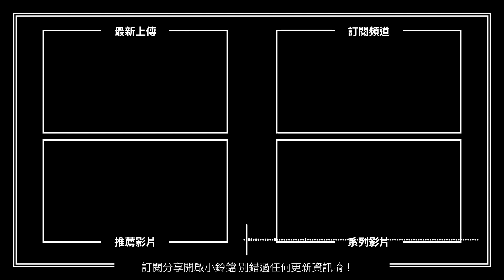【H&M 365 EP. 036】日本二十六聖人 - 翻開日本宗教史最黑暗的過往 / 《沈默》Silence, 2016 | PODCAST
【H&M 365】PODCAST
日本二十六聖人 - 翻開日本宗教史最黑暗的過往
《沈默》Silence, 2016

1596年10月19日，西班牙帆船聖菲利浦號發生海難，漂流至今日的四國，是為「聖菲利浦號事件」；倖存的船長向日本當局稱西班牙係利用傳教士滲透日本社會，讓當時的日本統治者豐臣秀吉於12月8日頒布禁教令，嚴格取締在日本境內傳教的傳教士。在京都城內，日本當局逮捕了方濟會成員7名、耶穌會成員3名，及其信徒14名，總計24人；他們被削去左耳，當街示眾，並被命令在寒冬中步行至長崎處刑。

26名被逮捕的信徒們，在寒冬中僅穿著單薄的衣服從京都步行至長崎，從1月7日走到的1月26日；最終他們在1597年於長崎西坂的山丘上被綁在十字架上，於上午10點左右被劊子手以長槍刺穿兩腋而亡。據說，當時行刑前長崎當局甚至發出禁止外出令，但西坂山丘上卻聚集了超過四千人觀看。這26人殉教的故事被當時在日本的葡萄牙傳教士 路易斯佛洛伊斯所記錄，後在歐洲廣為流傳。教宗庇護九世在300年後，於1862年6月8日將26人列聖；而在當年處決26人的長崎西坂山丘，現在設有日本二十六聖人紀念館，天主教會也把26人殉教的2月5日列為節日。

2016年推出的《沈默》，由馬丁史柯西斯執導，安德魯加菲爾德、亞當崔佛、連恩尼遜等人主演，改編日本作家遠藤周作的同名小說；故事描述在十六世紀，一名葡萄牙耶穌會的神父，前往禁教的日本調查一位棄教神父的蹤跡。本片於臺灣取景拍攝，獲奧斯卡最佳攝影獎提名。

更多詳細內容，請收聽PODCAST完整內容；【H&M 365】是一個日更聲音節目，用365天的篇幅，每天分享一則歷史故事和一部影劇作品，帶您了解歷史上發生哪些重要的事件唷！如果喜歡我的節目，也別忘了在APPLE PODCAST上留下五星評價，並利用各大社群平台推薦分享我的節目，或是有任何想法都歡迎留言給我與我討論唷！

歡迎加入【有梗電影俱樂部】，不錯過任何電影資訊或線上線下活動喔！